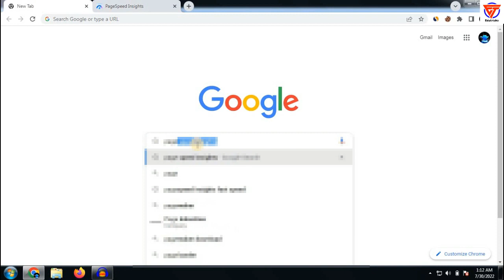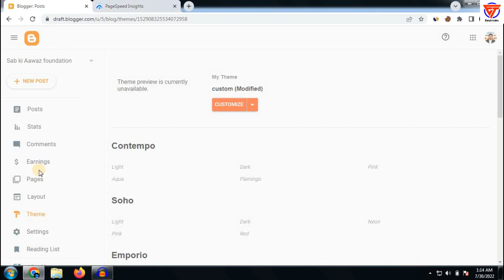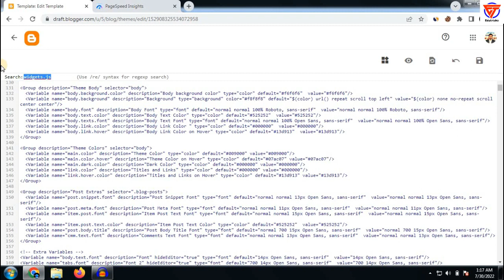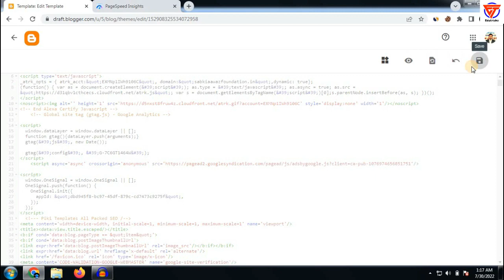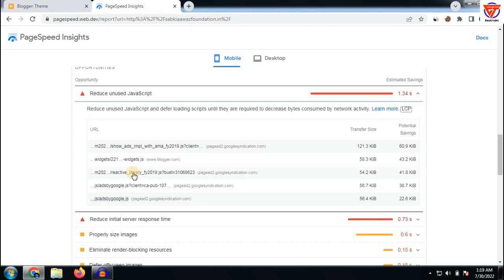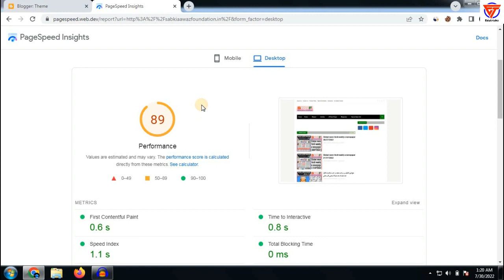how to increase blog loading speed | how to increase blogger site speed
Title:- how to increase blog loading speed | how to increase blogger site speed